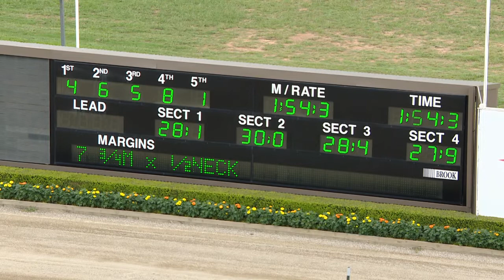TABCORP PK MENANGLE - 12/02/2020 - Race 4 - PACE [Trial]